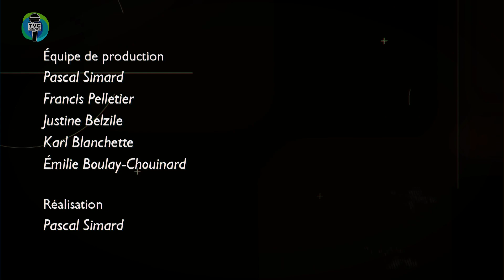I.TVC HEBDO - Retour de la Loterie La Chasse à l'As à Lac-au-Saumon - 2024-02-02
Émission Info.TVC L’HEBDO du 2 février 2024. Capsules d'informations matapédiennes.

La Société Locale de Développement de Lac-au-Saumon présente une nouvelle édition de la loterie « La Chasse à l'As ». Pour cette édition, les participants doivent trouver l’as de carreau.

Invitée :
 Naïda Beaujean - Administratrice - Société Locale de Développement de Lac-au-Saumon